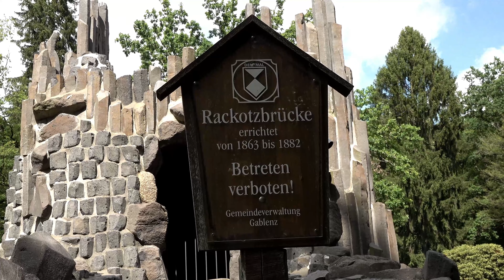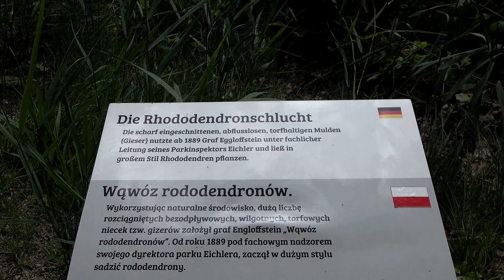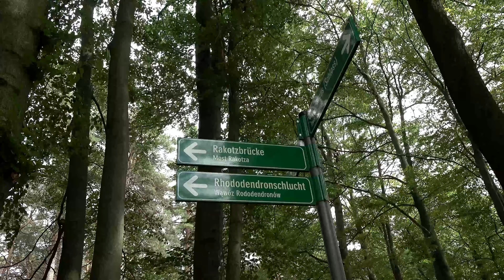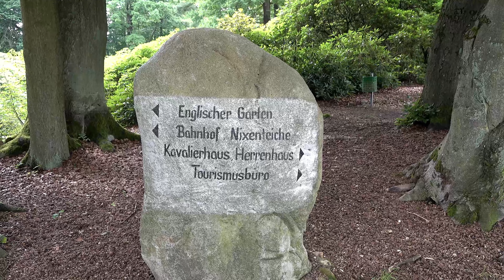Rhododendronpark Kromlau - 14.7.2021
Im Jahr 1842 erwirbt der Großgrundbesitzer Friedrich Hermann Rötschke das Gut Kromlau. In den Folgejahren entsteht der Kromlauer Park im Stil eines englischen Landschaftsparks. Aus Basaltsteinen von Steinbrüchen der Sächsischen Schweiz entstehen Grotten, Skulpturen wie beispielsweise die Orgel und Architekturen wie die Freitreppe. Von 1863 bis 1883 lässt Friedrich Hermann Rötschke die Rakotzbrücke erbauen. Sie umspannt den 35 Meter breiten Rakotzsee.
Ein Besuch lohnt sich,freier Eintritt,und schöne ruhige Natur.